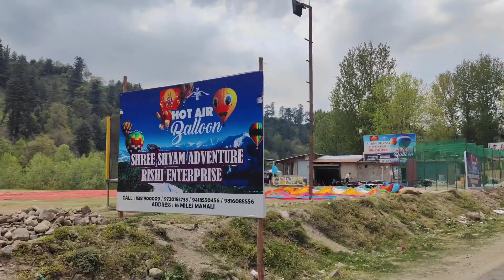Mangal Market Patlikuhal || Tuesday Market.